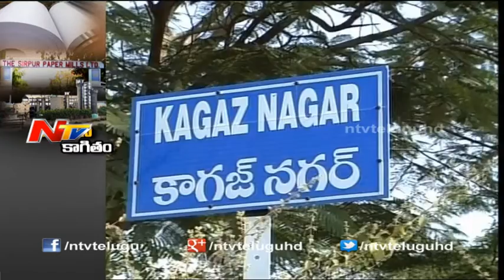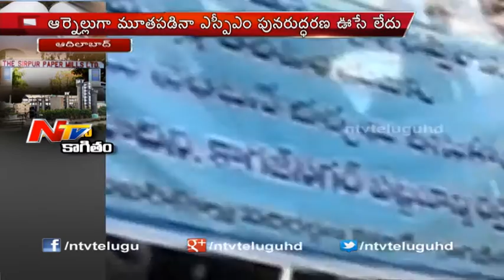Sirpur Paper Mill Employees Facing Problems Due to Mill Shut Down - Part 01